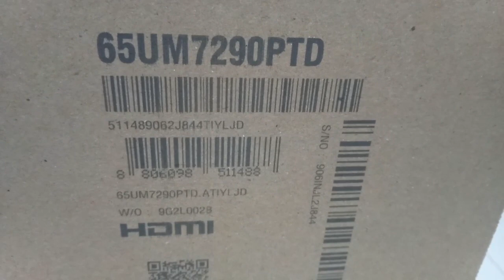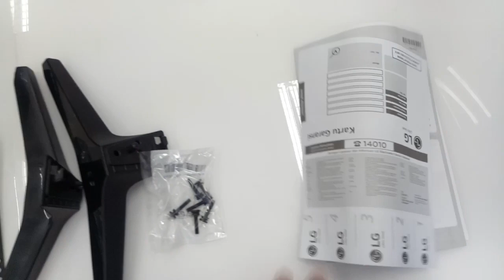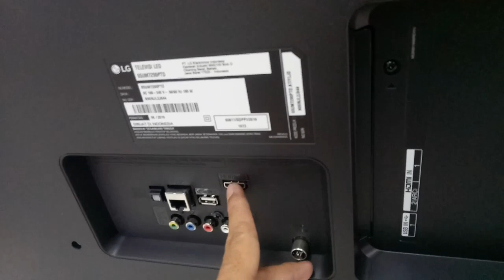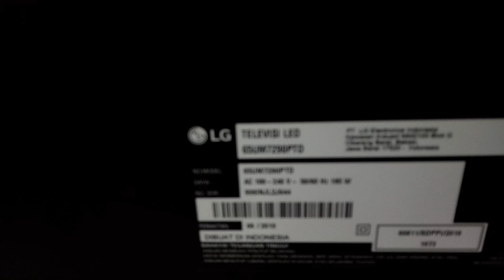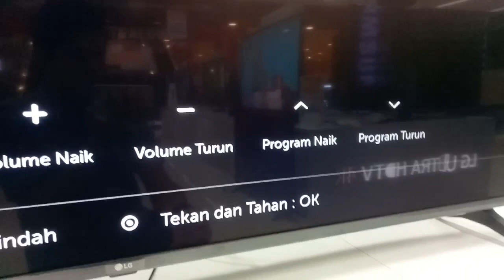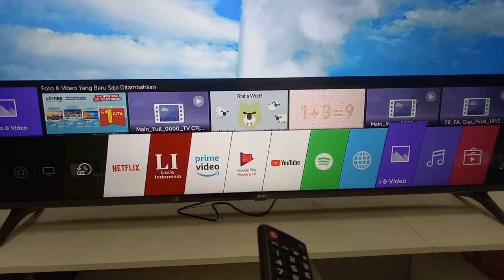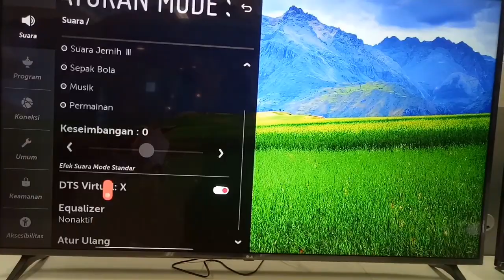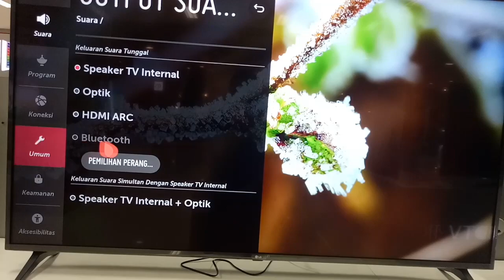65um7290 UHD 4k smart tv LG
65um7290
UHD 4k smart tv
Wifi
Bluetooth
Resolusi 2160x3840